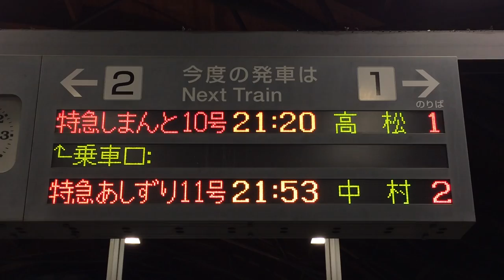JR高知駅 ホーム 発車標(LED電光掲示板)